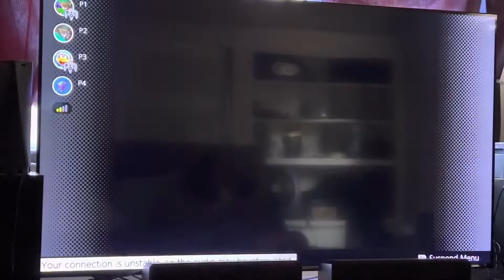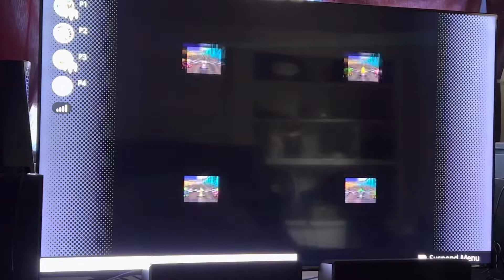Mario Kart 64 150cc vs Booth 26 Jessi K 38 Dennison 29 Chef 3